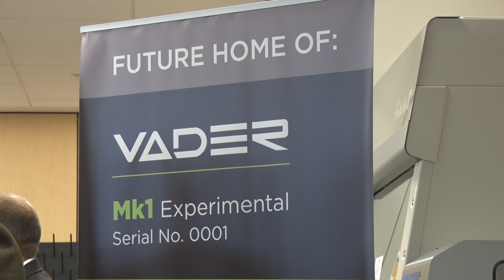AMPrint Center Opens at RIT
RIT leaders along with New York state government and corporate partners celebrate the launch of the Additive Manufacturing and Multifunctional Printing (AMPrint) Center, one of New York state’s newest Centers for Advanced Technology. The center, located on RIT’s campus, is among the first research labs in the world to focus on development of next-generation multifunctional 3D printing technologies, materials and devices.

ENGINEERING